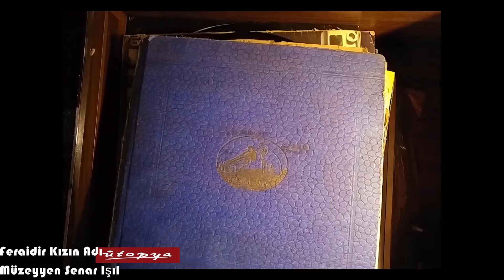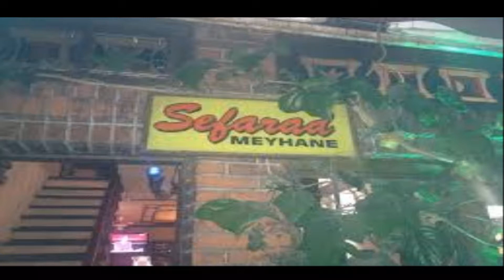Müzeyyen Senar Işıl - Ferayidir Kızın Adı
Orjinal Taş Plak Kaydı

Sefarad Meyhanesi, İbrahim Demir Özel Koleksiyonu
Şarkı Sözleri;